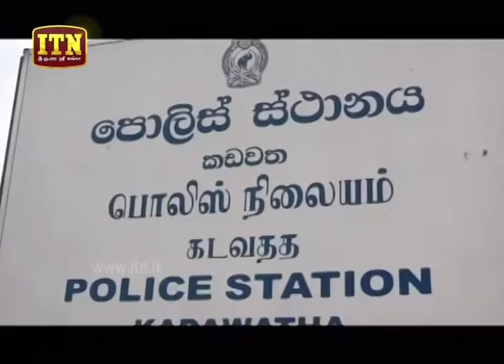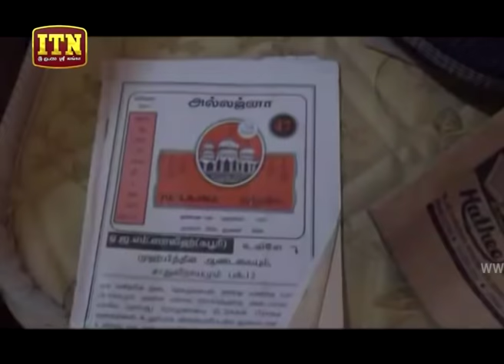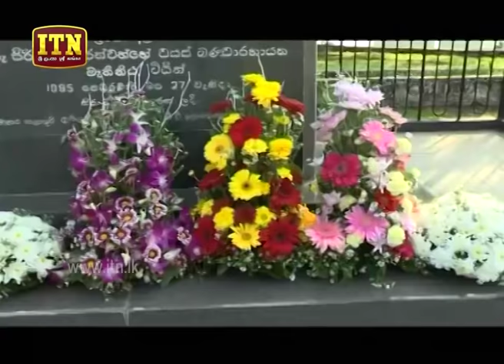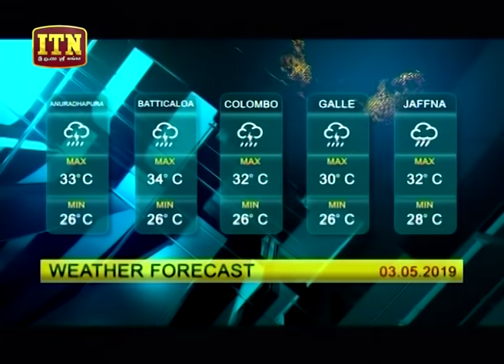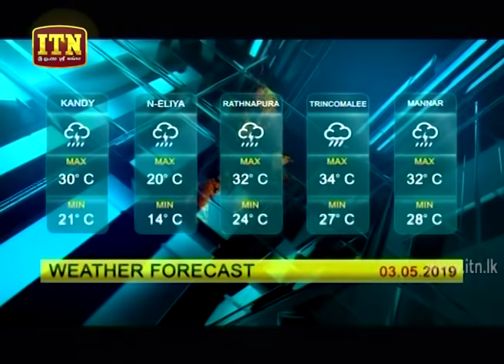ITN News 2019-05-02 | 09.30 PM